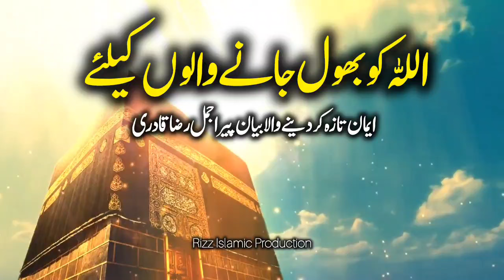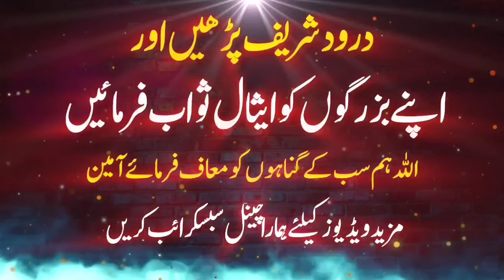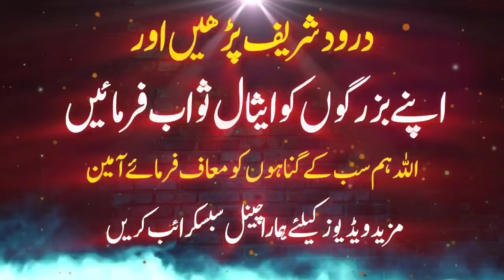Allah Ko Bhool Jany Ka Anjam - Allah Ki Lathi - New Emotional Bayan Peer Ajmal Raza Qadri 2024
🌟 Allah Ko Bhool Jany Ka Anjam - Allah Ki Lathi - New Emotional Bayan by Peer Ajmal Raza Qadri 2024 🌟

🔥 Join Pir Ajmal Qadri in 2024 as he delivers an emotional bayan, "Allah Ko Bhool Jany Ka Anjam," exploring the consequences of forgetting Allah and emphasizing the divine guidance that serves as a safeguard. Peer Ajmal Raza Qadri unfolds profound insights, reminding us of the importance of staying connected to the Almighty.

🎥 Video Duration: 48:42

🕋 Chapters:

    Introduction (00:00 - 03:30): Peer Ajmal Raza Qadri sets the stage, introducing the emotional bayan on the consequences of forgetting Allah.

    The Significance of Remembering Allah (03:31 - 15:15): Explore the meaning and importance of remembering Allah in our daily lives.

    Allah Ki Lathi (15:16 - 26:30): Delve into the concept of "Allah Ki Lathi," understanding the divine guidance that acts as a safeguard against forgetting Allah.

    Consequences of Forgetting Allah (26:31 - 35:20): Pir Ajmal Qadri discusses the potential consequences of neglecting our connection with Allah.

    Q&A and Closing Thoughts (35:21 - 48:42): Peer Ajmal Raza Qadri engages with the audience, answers questions, and concludes the emotional bayan with inspiring thoughts.

📌 Connect with Peer Ajmal Raza Qadri:

    🔗 Follow Pir Ajmal Qadri on social media for regular updates and spiritual reflections.

    🔄 Share this emotional bayan on the consequences of forgetting Allah with your friends and family to spread the message of spiritual awakening.

🤲 Join us on this emotional journey as we reflect on the consequences of forgetting Allah and seek to strengthen our connection with the Almighty. May this bayan serve as a source of inspiration and spiritual awakening. 🌟